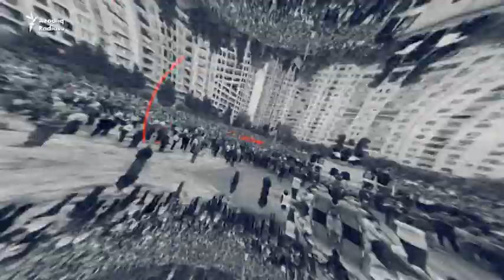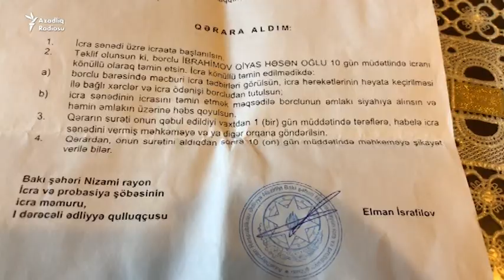"Heykəl məhbusu" universitetdən qovuldu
Avropa Birliyi ilə Azərbaycan arasında razılaşma nədən ləngiyir? -- Avropa rəsmiləri insan haqlarının əngəl olduğunu deyirlər. Gənc fəal Qiyas İbrahimov etiraz əlaməti olaraq dövlətə borcunu qəpiklə ödəmək niyyətindədir.
Orijinalı burada